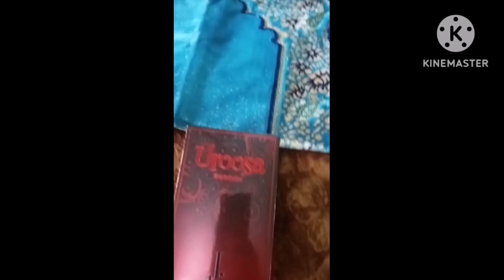میری بہن لاکھوں میں ایک ھے